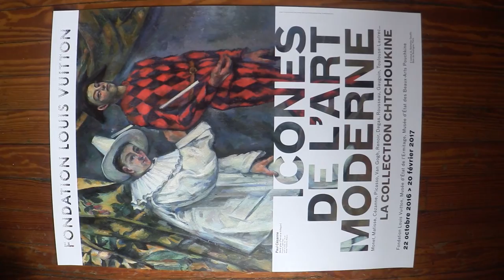Pierrot and Harlequin 1888-1890 Paul Cezanne Coll. S. Chtchoukine etat neuf 2017 F. Louis Vuitton